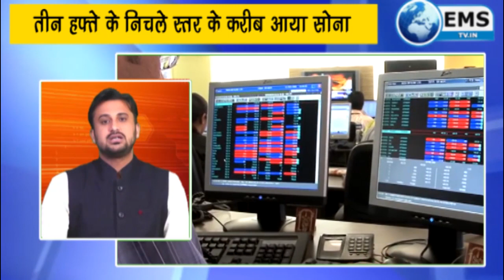News @ 8 PM - Jenewa में Pak विदेश मंत्री Qureshi का कुबूलनामा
Jenewa में Pak विदेश मंत्री Qureshi का कुबूलनामा